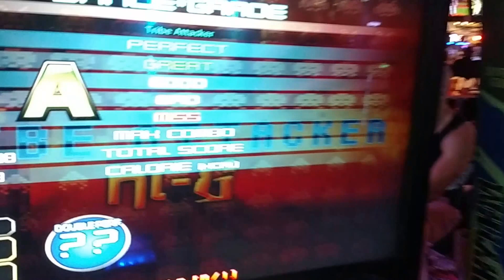PIU - Tribe Attacker (co-op x4) (A)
The Opaque Senator (Russ), SNM (Super Nova Maniac), Dugan, and Beyani ace Tribe Attacker co op x4 at the Dave and Buster's in Homestead, PA. Super fun chart.